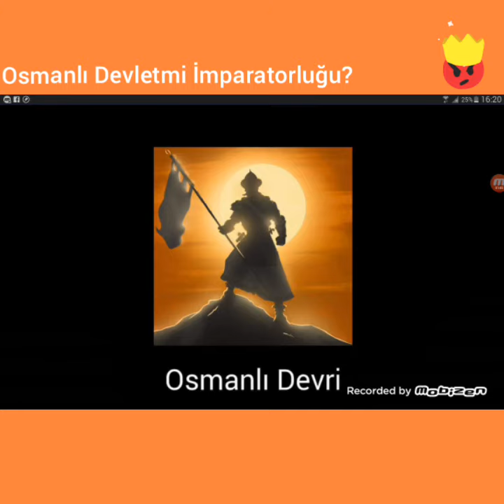Osmanlı Devletmi imparatorlukmu (!)